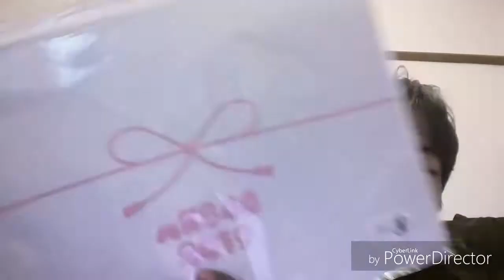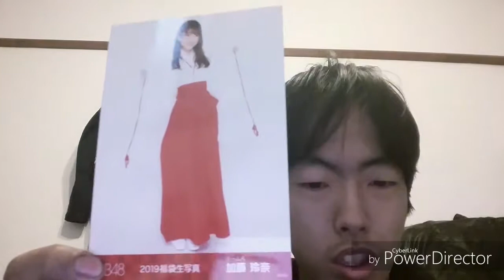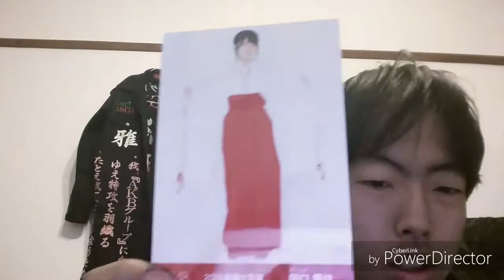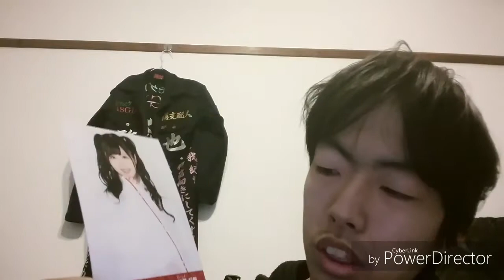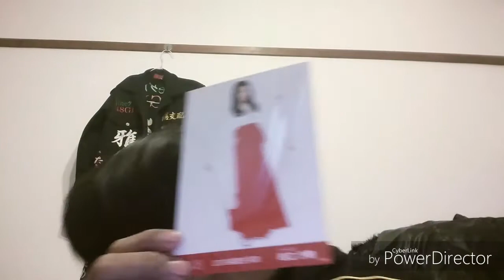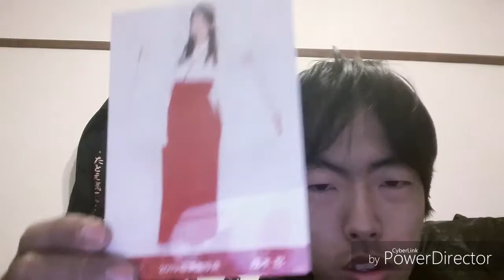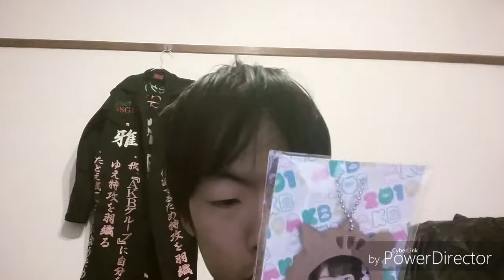AKB48 2019福袋 1万相当の開封動画